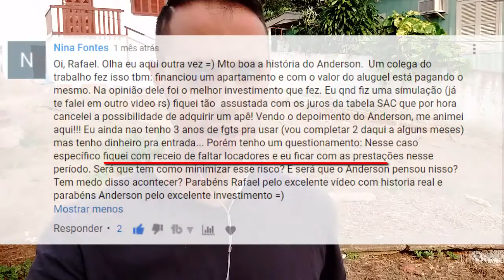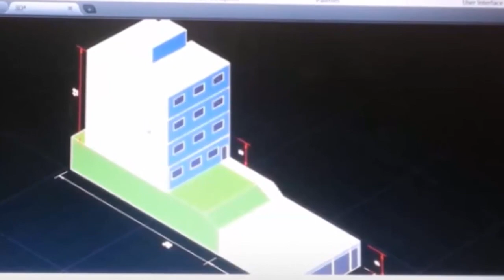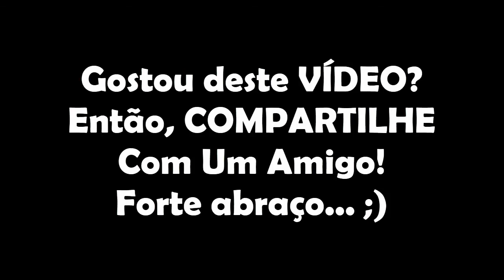E Se O IMÓVEL Ficar DESOCUPADO? | Risco dos Imóveis de LOCAÇÃO!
Neste vídeo você vai aprender o que você pode fazer se o imóvel que você comprou como forma de investimento de locação ficar desocupado!

Na verdade esse é um risco bem comum nos imóveis de locação.

Fiz esse vídeo para responder a dúvida da NINA:
"Oi, Rafael. Olha eu aqui outra vez =) Mto boa a história do Anderson.  Um colega do trabalho fez isso tbm: financiou um apartamento e com o valor do aluguel está pagando o mesmo. Na opinião dele foi o melhor investimento que fez. Eu qnd fiz uma simulação (já te falei em outro video rs) fiquei tão  assustada com os juros da tabela SAC que por hora cancelei a possibilidade de adquirir um apê! Vendo o depoimento do Anderson, me animei aqui!!! Eu ainda nao tenho 3 anos de fgts pra usar (vou completar 2 daqui a alguns meses) mas tenho dinheiro pra entrada... Porém tenho um questionamento: Nesse caso específico fiquei com receio de faltar locadores e eu ficar com as prestações nesse período. Será que tem como minimizar esse risco? E será que o Anderson pensou nisso? Tem medo disso acontecer? Parabéns Rafael pelo excelente vídeo com historia real e parabéns Anderson pelo excelente investimento =)"

MINHA RESPOSTA:
Oi Nina, tudo certo?

Bom te ver por aqui de novo...

Trago histórias e entrevista como essa para Inspirar a todos aqui, e fico feliz que essa entrevista tenha te animado! ;)

Sobre a pergunta:
Esse é um dos grandes riscos deste negócio!!!

A pergunta é:
Como você poder fazer para minimizar esse risco?

Vamos lá:
1) Tenha certeza que tu conseguiria arcar com a prestação caso demore para encontrar um inquilino.

2) Analise baixar o valor pedido na locação para alugar mais rapidamente.

3) Faça uma pesquisa de mercado para ver se a localização tem demanda por imóveis de locação.

4) Se tu perceber que a oferta é muito maior que a demanda é melhor investir em outra região.

Experiência:
Minha família tem 2 imóveis de locação...
Atualmente os 2 está desocupados...

Ou seja, isso faz parte deste negócio!

Você precisa já prever que isso vai acontecer mais cedo ou mais tarde e ter um certo capital guardado para não ser pega de surpresa.

Na entrevista o Anderson fala que usa o dinheiro que sobra entre locação e financiamento para guardar para qualquer "imprevisto".

Entre eles esse de  o imóvel ficar desocupado.

MEUS LIVROS E TREINAMENTOS:
1) eBook: Como Lucrar Investindo Em IMÒVEIS: